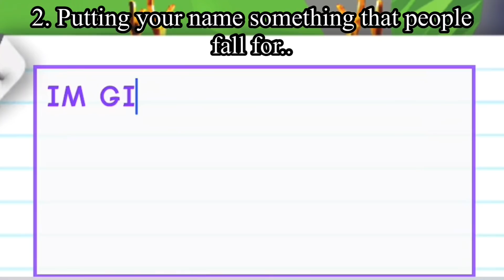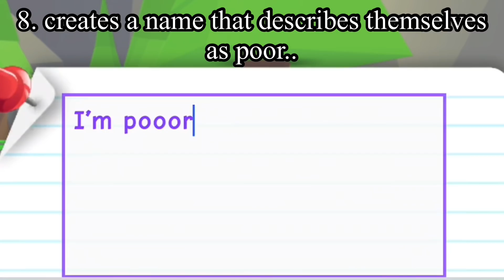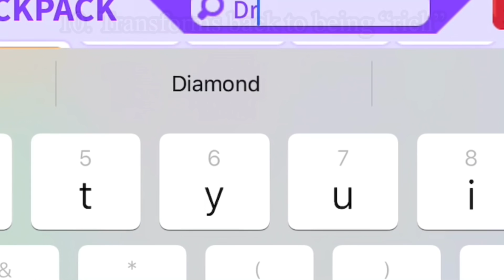10 Types of things scammers do in Adopt Me..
Never fall for scams guys! ✨

If you guys enjoyed, make sure to SHARE this with a friend!💙

USE ⭐️ CODE ‘PROTON’ When PURCHASING ROBUX OR PREMIUM!